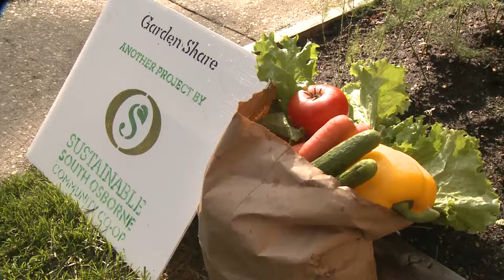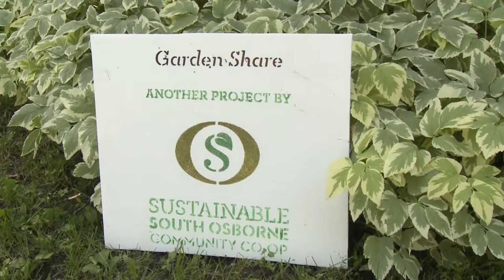Episode 7 - SSOCC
Shannon visits a 'Garden Share' site with the Sustainable South Osborne Community Co-op.